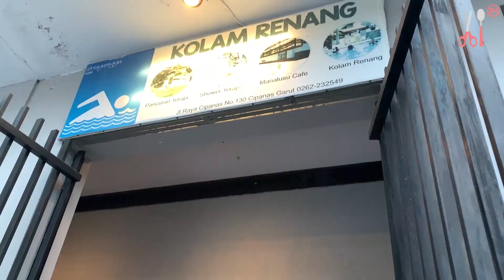Mendadak Terapi Air Panas di Cipanas Garut ! Badan Langsung Fit dan Strong Lagi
Kali ini kita sekeluarga mau pulang ke kampung halaman wa neng ... saat di perjalanan tiba-tiba kita sekeluarga kepikiran pengen berendam air panas ... mumpung dekat dengan cipanas garut, jadi kita langsung kesana aja ... disana kita terapi air panas ... setelah terapi air panas badan langsung fita dan bugar lagi ... teman-teman mesti coba nih ke cipanas garut buat terapi air panas ...